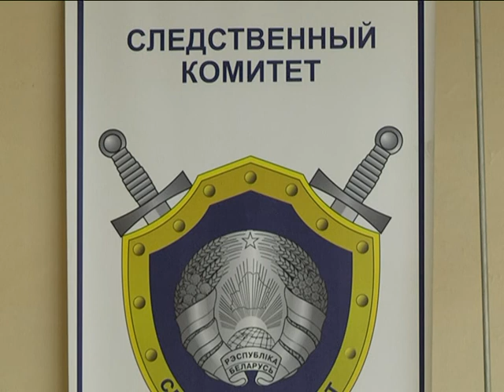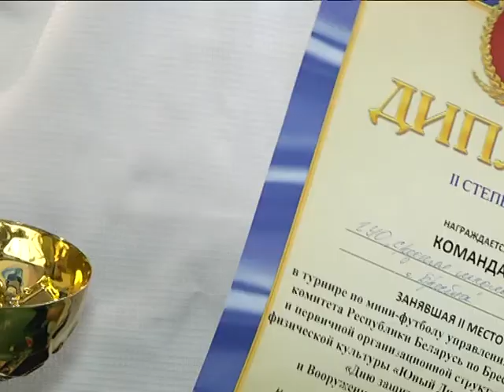2017-02-24 г. Брест. Турнир по мини-футболу УСК по Брестской области. Новости на Буг-ТВ.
День защитника Отечества на спортивной площадке БФСО «Динамо» отметили настоящие мужчины – представители Следственного комитета Республики Беларусь по Брестской области, старшеклассники 5-ти учреждений образования города над Бугом, а также члены коллектива физической культуры «Юный Динамовец». Всех их объединил турнир, который постепенно становится доброй традицией – соревнования по мини-футболу. Понаблюдала за азартной игрой и съёмочная группа телеканала «Буг-ТВ». Подробности в следующем материале выпуска.